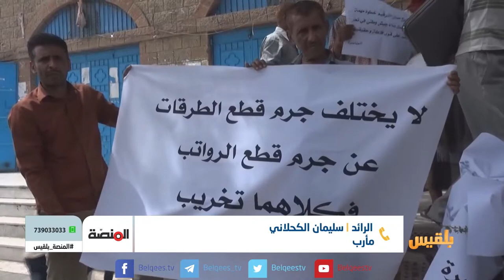المنصة | أسباب تأخر صرف رواتب أفراد الجيش الوطني وانهيار العملة المحلية وانعكاساتها على المواطنين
المنصة | أسباب تأخر صرف رواتب أفراد الجيش الوطني وانهيار العملة المحلية وانعكاساتها على حياة المواطنين | تقديم: سامي السامعي